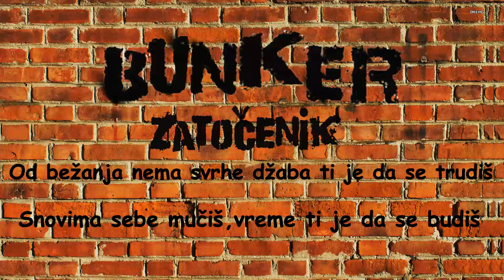Bunker - ZATOČENIK (Tekst)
Pesma snimljena u studiju: FatCat
Produkcija: Rodoljub Avramović
Tekst: Živković Nikola
Aranžman: BUNKER

Vokal - Vladimir Kozlov Laki
Vokal i ritam gitara - Nikola Živković Žill
Prateći vokal i solo gitara - Dimitrije Antić
Bass gitara - Stefan Petrović
Bubanj - Marko Rakojević